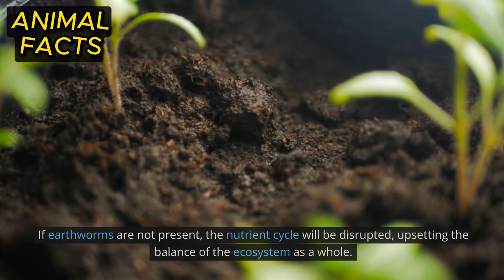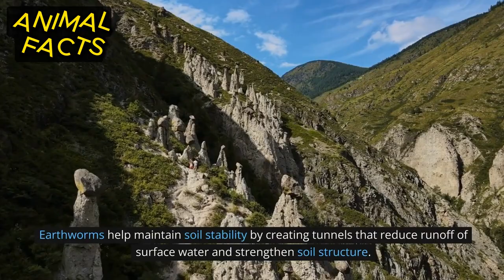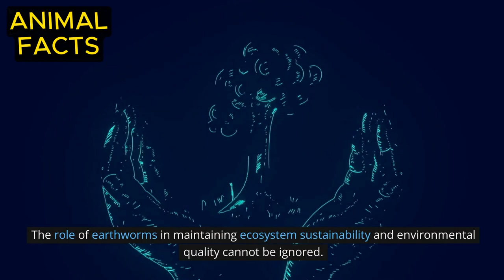Amazing Facts: The Significant Impact If There Are No Earthworms All Over the World 🪱🪱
In this video, we'll explore the impact the earthworms would have if they weren't around the world. Earthworms may seem trivial, but they have a very important role in maintaining the balance of the ecosystem and soil quality.

In this video, we'll cover eight significant impacts of losing earthworms. From soil degradation to changes in nutrient cycles and their effects on biodiversity, we will learn how important the role of earthworms is in protecting the environment.

We will also explore how the absence of earthworms can affect plant development, increase soil erosion, and disrupt food chains in aquatic ecosystems. With this understanding, we can realize the importance of protecting and paying attention to the existence of earthworms to maintain ecosystem sustainability.

So join us in this video to find out more about the impact if earthworms weren't around the world. Let's raise awareness of the importance of maintaining environmental balance and take action to protect the important role of earthworms.